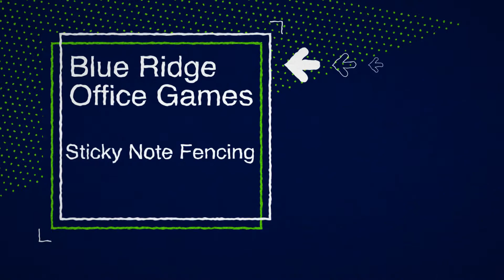Sticky Note Fencing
Our 2021 Office Games are underway. Check out highlights from our sticky note fencing competition